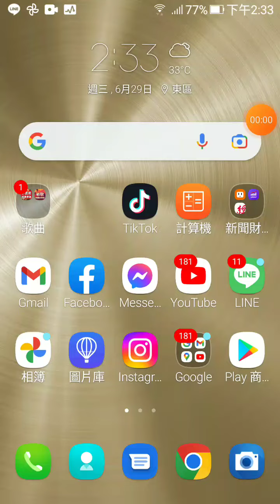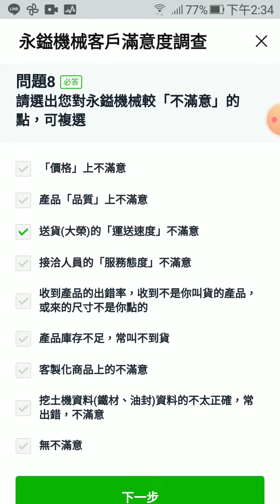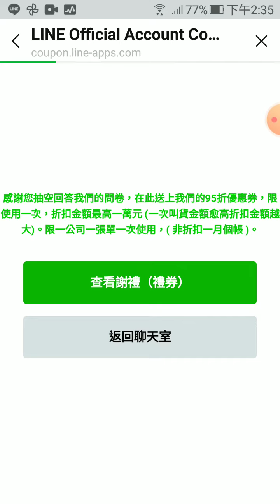如何填寫官方LINE問卷與領優惠券 - 永鎰機械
YUNG I  Machine 永鎰機械 YEONGYIH
重機械挖土機、油封、機械五金